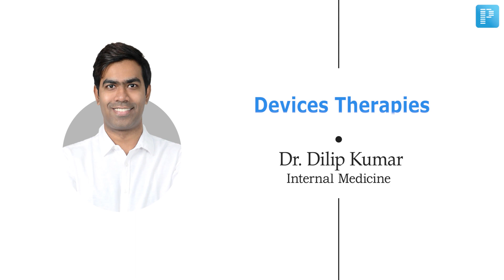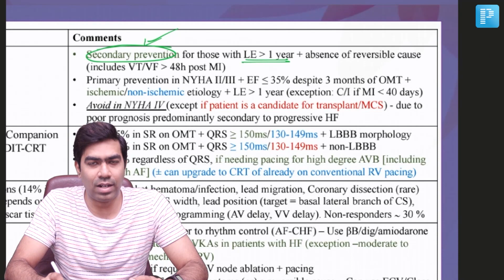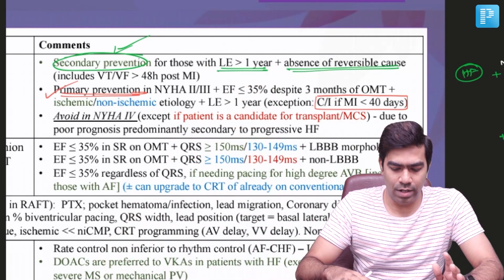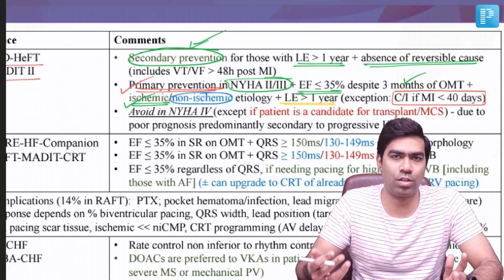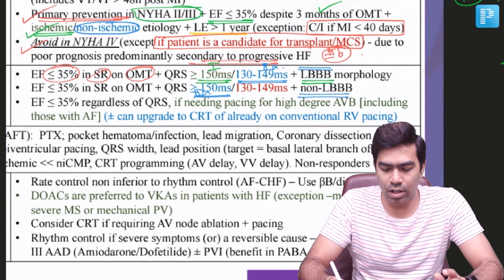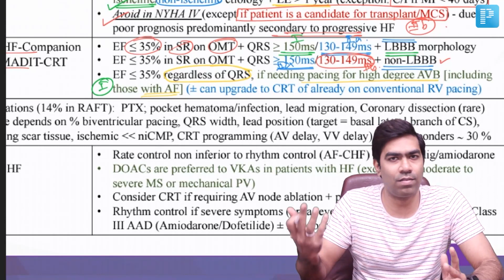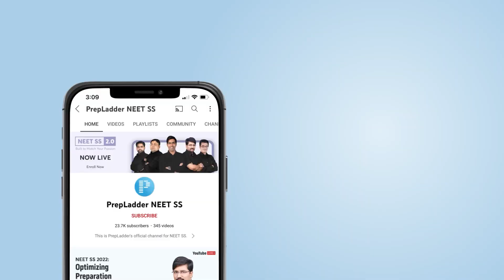Devices Therapies [General Medicine] - PrepLadder NEET SS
In this video, watch Dr. Dilip Kumar deliver an elaborate lecture on Devices Therapies to help in the preparation of Super Speciality in Medicine.